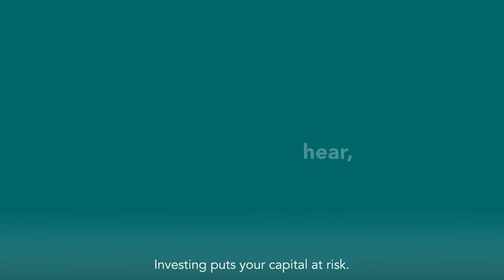Brown Shipley | Live with memories, not just dreams.